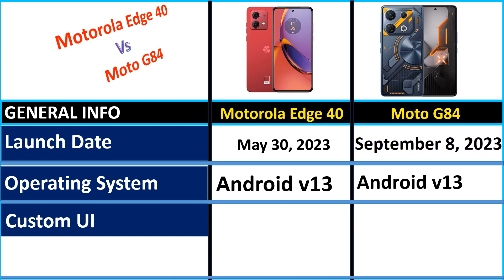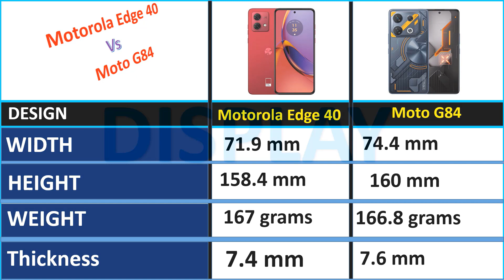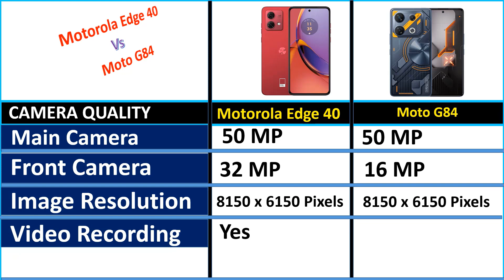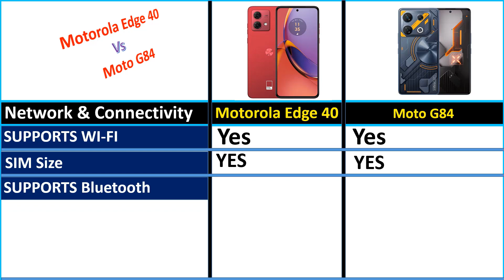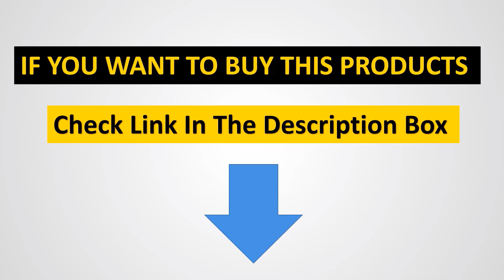Motorola Moto G84 Vs Motorola Edge 40 | Which one is best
Motorola Moto G84 Vs Motorola Edge 40 | Which one

      owners.